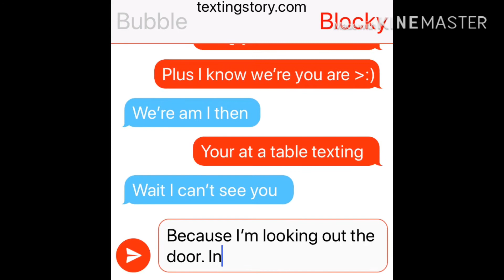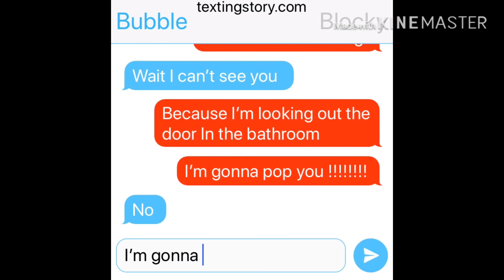BFDI TextingStory (S1 EP6)